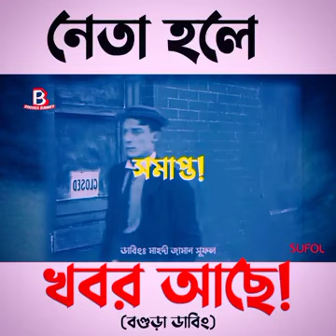সিরিয়ালে_দাঁড়িয়ে_চরম_বোকামি!_মাথামোটা_পাতি_নেতার_কান্ড!_অস্থির_বগুড়া_ডাবিং